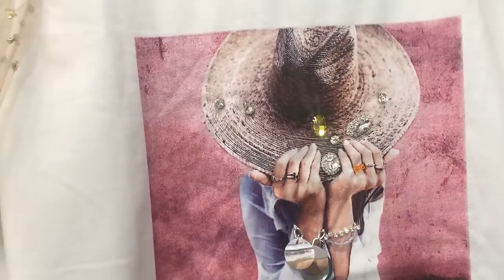Vlog, compras en Zara y dia de grabación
Hola chicas, llegó el fin de semana!!!
Como os gustó tanto el vlog del domingo hoy os traigo otro trocito de mi vida para que la vivais conmigo, espero que os guste. Os mando un millón de besos a todas.

Para cualquier consulta, información de cursos o trabajo podéis contactar conmigo en mi correo: info@margallardo .es

21 BUTTONS: margallardomkup

Información técnica:
Cámara con la que grabo mis videos: Nikon D5100
Objetivo Nikon DX AF-S Nikkor 18-55mm 1:3.5-5.6G
Aro de luz Neewer RL 18" Ac 230V